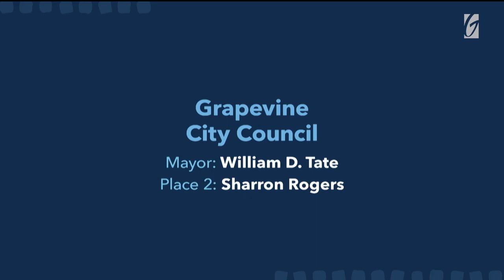Politics from the Pulpit - Gateway Church, Southlake TX - 04/17/2021 HD 720p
Pastor Robert Morris of Gateway Church in Southlake TX, talking to parishioners about local elections. He is very careful to say they aren't endorsing anyone, but is very deliberate in showing everyone from the church who is running for local office, even prompting the audience to get out their phones to grab pictures.